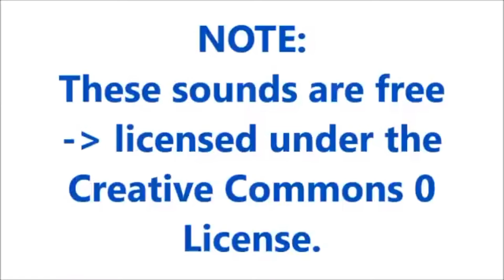Cell Phone Interference Sound Effects With Drawing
Credit :
2- sound effects : in the download file
File Content
Cell Phone GSM Interference 01 Sound Effect
cell phone interference with speaker  Sound Effect
Cell Phone GSM Interference 02 Sound Effect
cell phone interference Sound Effect
AT&T Cordless Phone receive Call call dropped AM Radio Sound Effect
Cell Phone Interference Noise 2 Sound Effect
Cell Phone Mobile Interference Glitch 3G 4G WAV Sound Effect
gsm interference Sound Effect
Credit